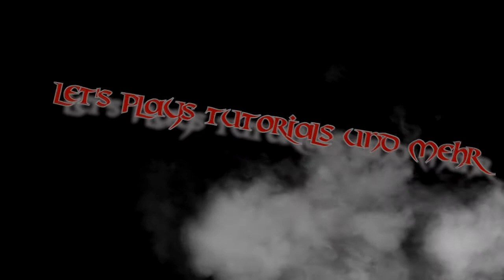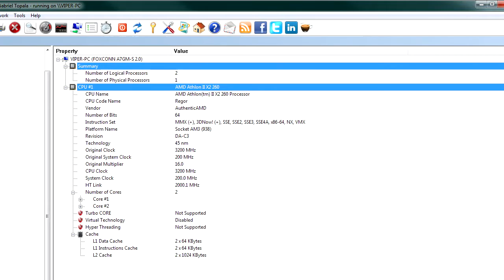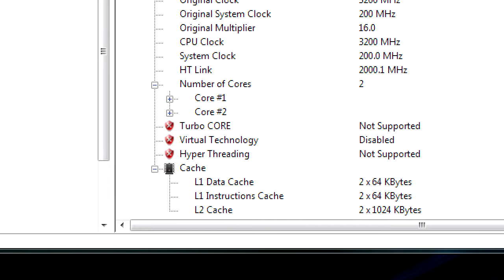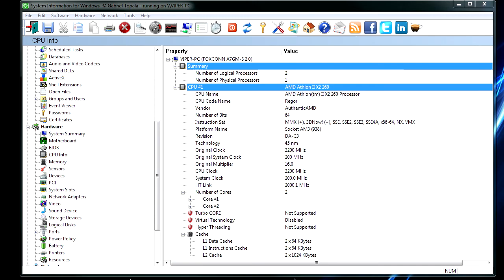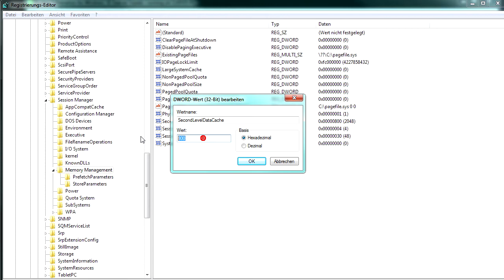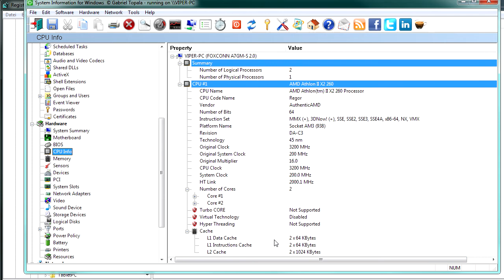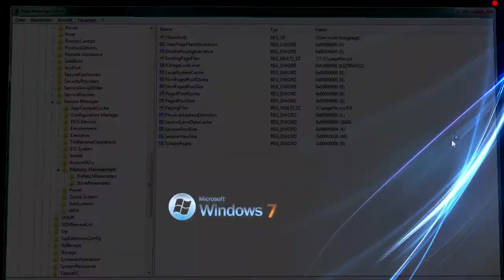Windows XP/Vista/7 L2 Cache im System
In diesem Video erkläre ich euch wie man im System denn Richtigen L2 Cache rausfindet und einstellt.